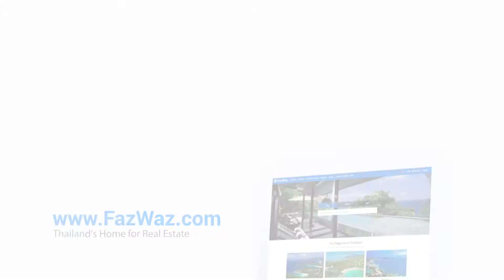Luxury Pool Villa for sale in Hin Lek Fai, Hua Hin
The property HH-673 is a 350 square meter resale villa with 3 bedrooms and 3 bathrooms that is available for sale. It is part of the Baan Ing Phu project in Hin Lek Fai, Hua Hin and was completed in 2017 Jul. You can buy this villa freehold for a base price of ฿25,990,000 (฿74,257/Sq.M).

Baan Ing Phu project
Extraordinary villas for an exceptional lifestyle

Baan Ing Phu is much more than a luxury private estate – it’s an extraordinary lifestyle that epitomizes relaxation and refined living for the few.

The Thai name Baan Ing Phu translates as ‘The house leaning towards the mountains’. The estate is surrounded by stunning vistas of the neighbouring Black Mountains in a quiet natural environment that is a short distance from the Thai historic resort of Hua Hin.

It is a private escape where discerning homeowners can be assured that their needs are looked after. The overall concept has a luxurious resort ambiance in a relaxed stress free environment for people who expect exceptional living standards.

The estate features beautifully designed and meticulously built private villas using a wonderful combination of Eastern design and Western building standards. The use of the finest local materials offers a personal choice of granite, marble, wood and ceramics. Each villa can be custom built to individual requirements, offering owners the unique opportunity to create individual homes of their dreams.

The resort also offers a diverse range of sports and leisure facilities that reflect it’s five-star environment.

Currently the estate measures over 14 hectares which makes it one of the largest property developments in the Hua Hin area.